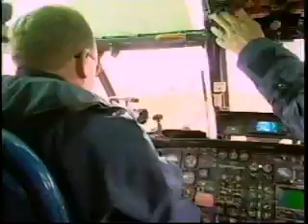Aerospace Episode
Discovery Channel 2001.

Halifax Nova Scotia CHC base.

Pilots Rod LeGassick and Bob Garnhum.